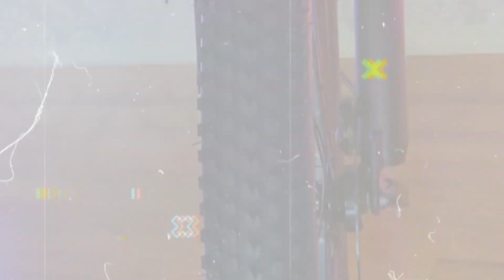Top 5 Best E-Bikes Under 500$ | Best Electric Bikes | Gear Thermy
today I'm going to be counting down the top 5 best e-bikes under $500 . If you're looking for an affordable and convenient way to get around, an e-bike is a great option. Best Electric Bikes are pedal assisted, which means they give you a boost when you need it, making it easier to ride up hills or carry heavy loads.

Checkout These Best Electric Bikes From Here ✅

00:00 - Introduction

00:29 - 1. Jasion EB5 Electric Bike for Adults

01:12 - 2. ANCHEER Electric Bike Electric Mountain Bike

02:04 - 3. TotGuard Electric Bike, 27.5" Electric Bike

03:12 - 4. ENGWE T14 Folding Electric Bikes for Adults

04:00 - 5. Sailnovo Electric Bicycle, 14'' Electric Bike